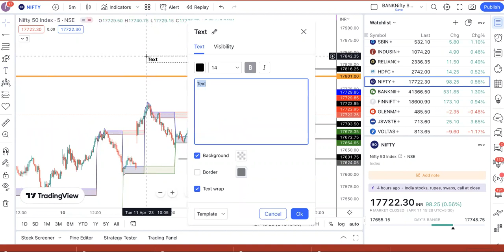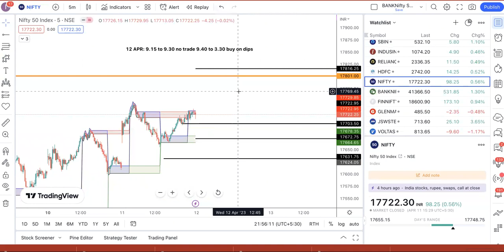EP#611 Nifty & Bank Nifty 12TH APR trade plan with astro timings.